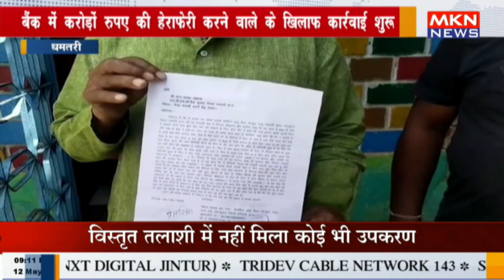धमतरी- बैंक में करोड़ों रुपए की हेराफेरी करने वाले के खिलाफ कार्रवाई शुरू